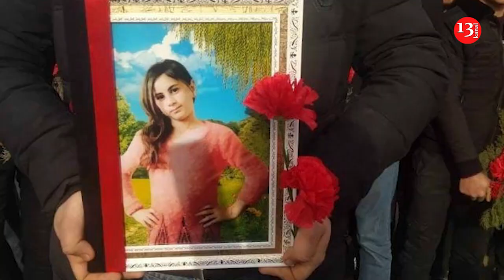"Başına qazan keçirib döyüblər, soyuq su töküb toka veriblər" - İlkinin qardaşı